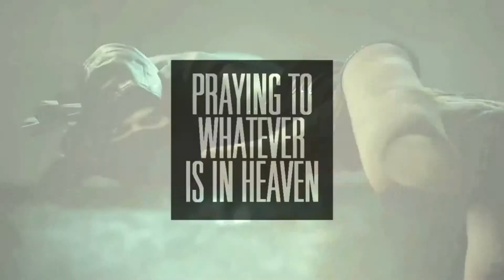GaMer and LyRiCs : Ep2